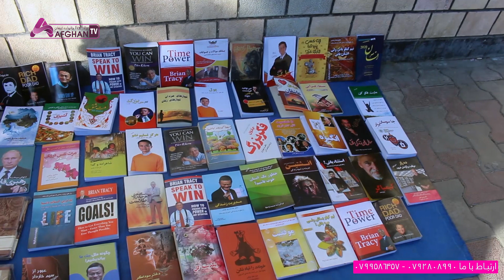قصه های از مریضی مادر...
به دلیلی مشکلات اقتصادی صنف دوازده را تمام و ادامه داده نتوانستم بیشتر در گزارش بیننده باشید. اعضای خلاق خانواده افغان با خلاقیت تیمی خود بهترین و موثرترین برنامه ها را تقدیم میکند
@Azergi TV @AzaadTV @Azergi @Milad Azad @Aziz Ebrahemi @SaLsaaL موسیقی هزارگی @Rauf Sarkhosh @Ali Daryab Bandari @Abdullah Tenin @ali fayzi @Mohammad Amin @Nader channel @tamadon jaghori تمدن جاغوری @Dilroba TV @غزنوی Music @rajab hussaini @Hazaragi Culture @Indonesian and English Learning Channel @Rauf Sarkhosh @Sarkhosh Music Inc. @Mehdi Ahmadi @JaghoriNews @JaghoriNews @Jallo Channel @Ali Daryab Bandari @BamyanTV تلویزیون بامیان @Balkhi بلخی @Entertain Banana @BBC Persian @BBC Pashto @Tarana Afghanistan Musik. Dadai Rezai @AFGuidesHD @Afghan Star @Tamadon TV @Ali-A @Hazardous @Zahedi TV @Gulzar plus @gulzar30000 @Gulzaar Chhaniwala @AFGHAN BHAIJAAN @Afgan Rasulov @1TV Kabul تلویزیون یک @Kabul Plus @Kabul Lovers @Kabul Lovers @Kabul click @Habibullah Naveed @AFGHAN BHAIJAAN @Afghan Cricket @Afghan Music HD @Afghan Tv @Afghanistan Journal @Afghan Cooking Ashpazi Afghani @Afghanistan Premier League @The Voice Of Afghanistan @Ro Dar Ro [Family Feud Afghanistan] @Fight Night Afghanistan @AFGHANISTAN INDONESIA FAMILY DI INDONESIA @AzizGaming @Naim Karimi @SaLsaaL موسیقی هزارگی @STARMusic DJ @Jawan Journal @tamadon jaghori تمدن جاغوری @Jaghori Star جاغوری استار @Jaghori جاغورى @Khan Joya @Queen Official @Hazaragi World TV @Eftikhar Mazlumyar @Ruqia Hassani @Rassa Music @Aaj Tak @Cocomelon - Nursery Rhymes @Trinity College London @ChuChu TV Nursery Rhymes & Kids Songs @Yasamin Beahsa @YouTube Creators @Tips Official @Mafti Production @Gulzar plus @AZERGI MEDIA @Adelah Gholami Channel @Mehdi Ahmadi @Asmatollah Amini @Asef Hashemi @Indonesian and English Learning Channel @Hanif Sarvary @Mobina shafai @STARMusic DJ @GulZar Media @Gulzar Channel @Ariana Grande @Hakimah Moradi @Hazaragi World TV @hazara maqbool @Hazaragi Media @Habibullah Naveed @Khan Joya @Kabul Max @Naim Karimi @Adelah Gholami Channel @Hazaragi Culture @Khodabakhsh Nazari @Nader channel @Naim Karimi @Habibullah Naveed @Nekinaz نیکی ناز @AZERGI MEDIA @GulZar Media @Mehdi Ahmadi @MAXMediaC @Rassa Music